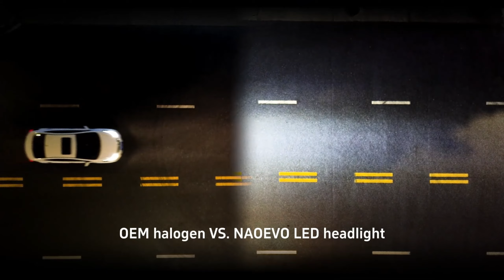NAOEVO Car light - Urban Road Chapter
✨𝐹𝑜𝑙𝑙𝑜𝑤 𝑡ℎ𝑒 𝑙𝑖𝑔ℎ𝑡 𝑎𝑛𝑑 𝑒𝑚𝑏𝑟𝑎𝑐𝑒 𝑡ℎ𝑒 𝑢𝑟𝑏𝑎𝑛 𝑎𝑑𝑣𝑒𝑛𝑡𝑢𝑟𝑒 𝑎ℎ𝑒𝑎𝑑.